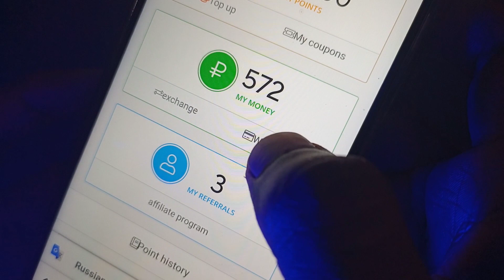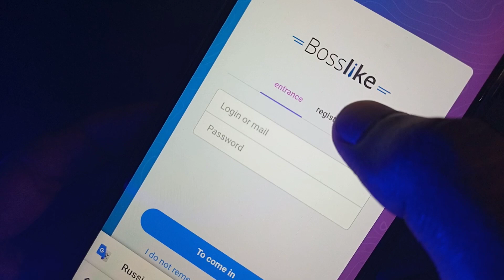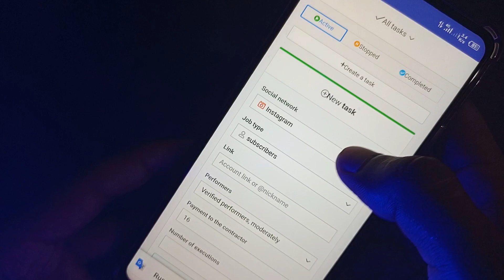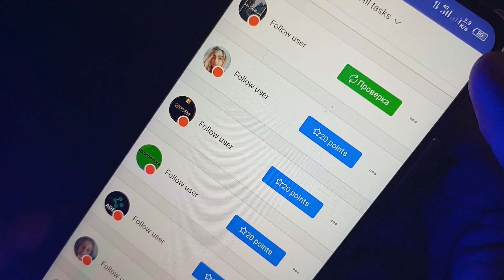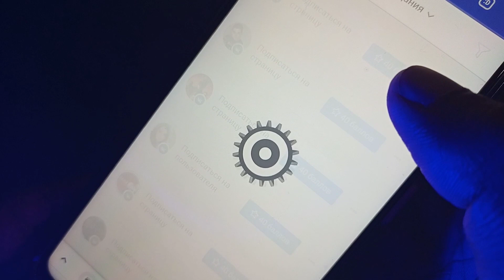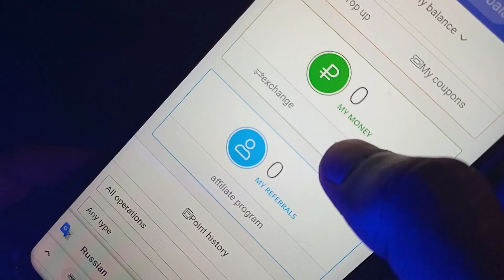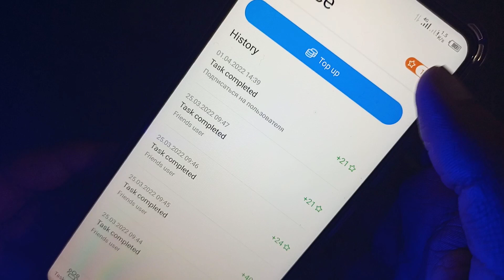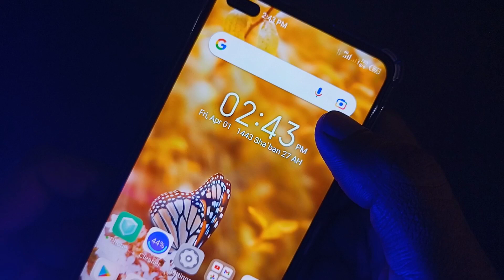1 Click = Rs:25 | New Earning App Withdraw Jazzcash/Easypaisa | Online Earning in Pakistan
1 Click = Rs:25 | New Earning App Withdraw Jazzcash/Easypaisa | Online Earning in Pakistan

Agar Online Earning ki baat karen to aapko bahut si Earning Apps mil jate hain. Magar aaj main aapko jis New Earning App ke bary ma batane ja raha hun. Yaha aap just clicks karke earning kar paao gee. Just instagram, tiktok ya youtube videos like karke ya, users ko follow kar keh. Aap bhi daily $5 to $15 earn kar paao gy. 100% real Russian App hai yeh. Jo keh bahut hi kamal hai. Kaise account create karna hai, aur verify karna hai. Aur earning kaise karni hai. Aur earning ko withdraw kaise karna hai. Sab details aapko video main mil jayen gy.

Cover Topics :
1: Online Earning in Pakistan Without Investment
2: Earn Money Online in Pakistan 2022
3: New Earning App Without Investment
4: How to Earn Money Online in Pakistan Without Investment
5: Real Earning App With Proof
6: How to Make Money Online 2022

usman_shafiq_official